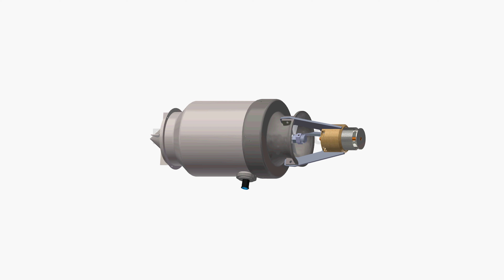Phoenix 30.3 Radial Jet Engine animation